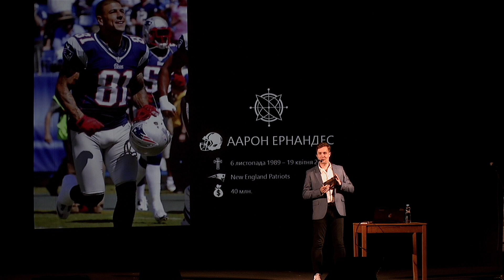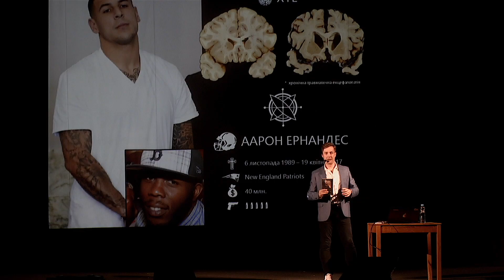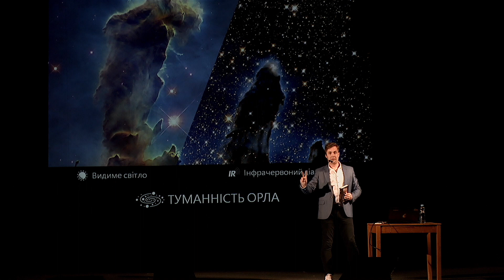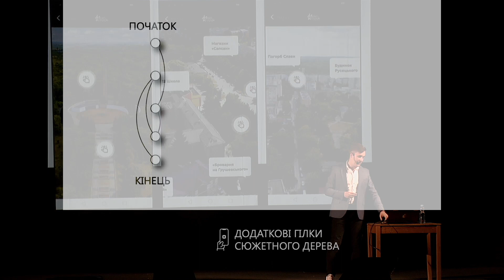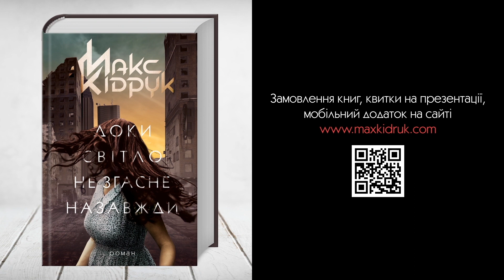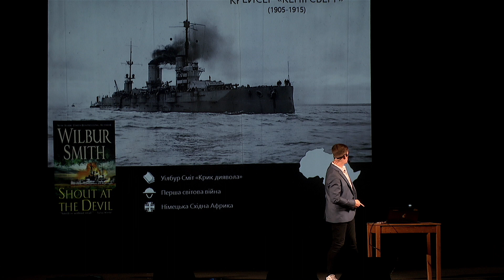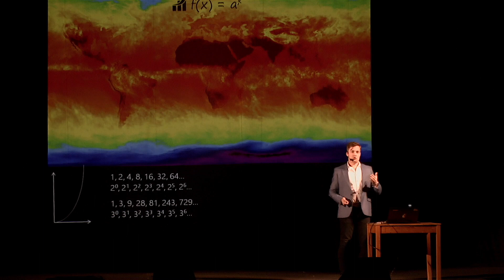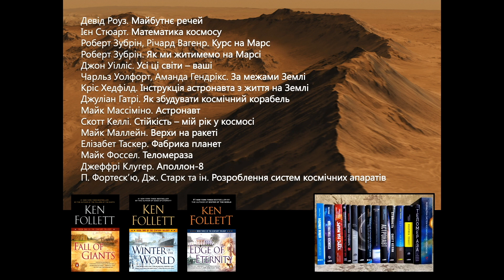Макс Кідрук "Доки світло не згасне назавжди" (презентація)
Повний відеозапис презентації роману ДокиСвітло Макса Кідрука. Луцьк, 5 жовтня 2019-го, ІІ міжнародний фестиваль Фронтера.